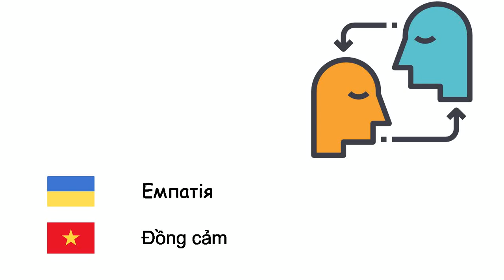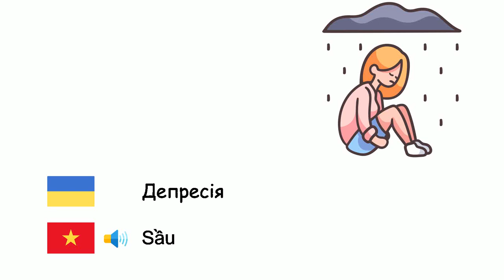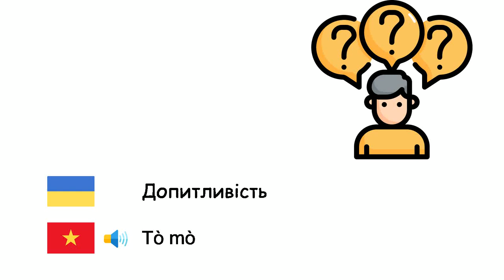Емоції (В'єтнамська мова) (uk-vi)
Fone TV
uk-vi-11
Những cảm xúc (Tiếng Việt)
Щастя - Hạnh phúc
Сум - Buồn
Надія - Hy vọng
Тривога - Lo âu
Емпатія - Đồng cảm
Мужність - Lòng can đảm
Сумнів - Nghi ngờ
Гнів - Tức giận
Депресія - Sầu
Сором - Xấu hổ
Спокій - Sự bình tĩnh
Сором'язливість - Nhút nhát
Нудьга - Chán
Страх - Sợ
Розчарування - Thất vọng
Провина - Cảm giác tội lỗi
Ревнощі - Ghen
Ненависть - Thù ghét
Пристрасть - Đam mê
Допитливість - Tò mò